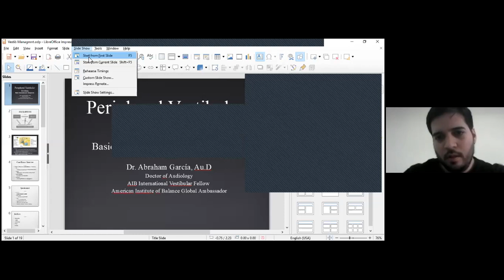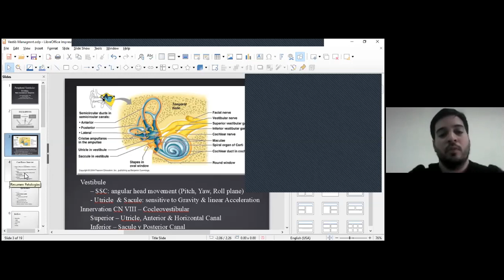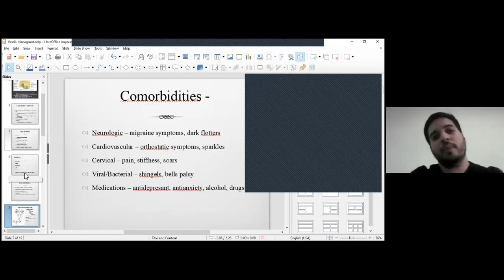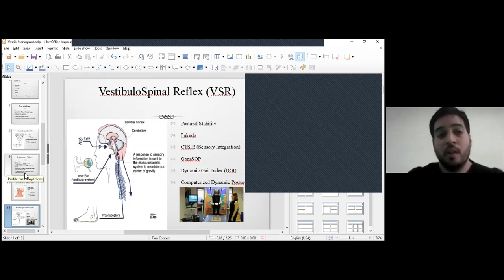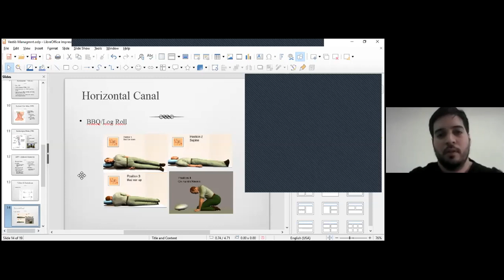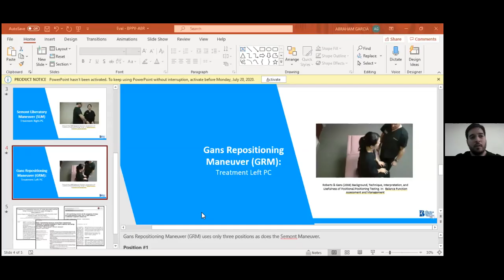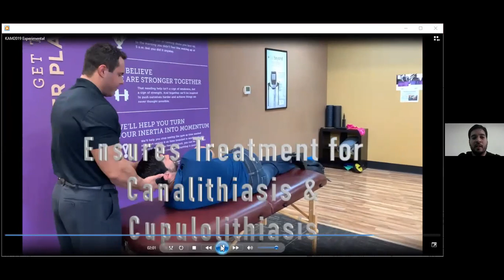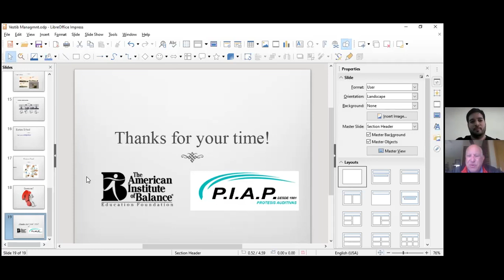Vertigo & The Peripheral Vestibular System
Dr Abraham Garcia